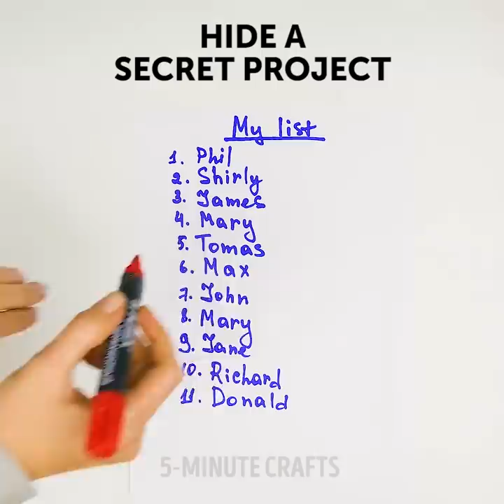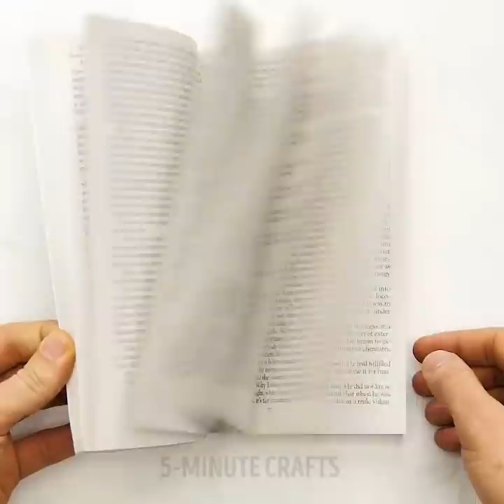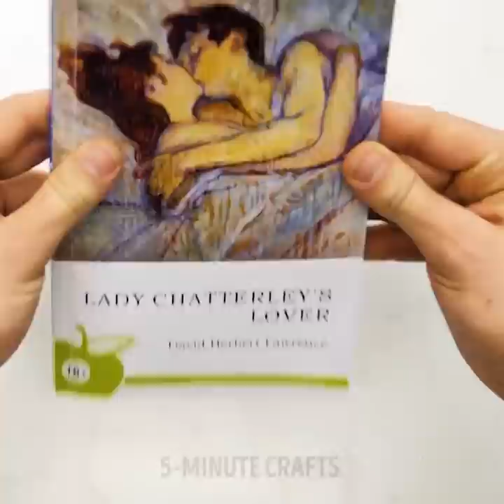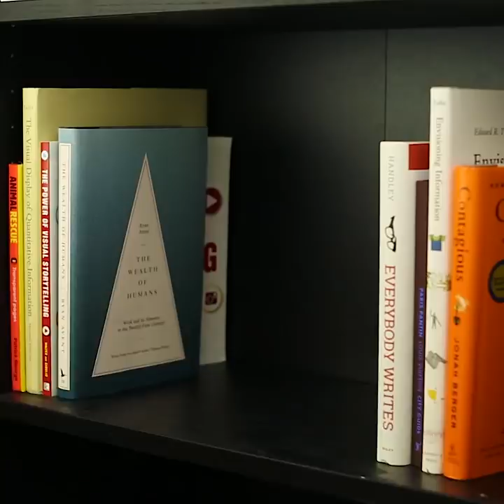15 SECRET STASH IDEAS THAT WILL CHANGE YOUR LIFE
TIMESTAMPS:
00:58 Hide your million
01:38 How to watch a soccer match secretly
03:07 Money-safety tricks for travelers
06:45 Best glasses ever